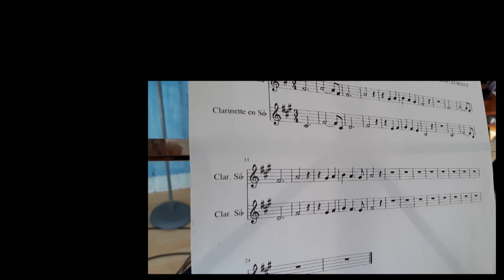5 conseils pour une BALANCE RÉUSSIE (digressions musicales # 22)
La balance avant un concert, c'est une étape cruciale pour ne pas rater sa prestation. Avec l'expérience, j'ai dégagé 5 petits trucs indispensable à faire ou ne pas faire pour optimiser ce temps. Et devinez quoi? Je vous les offre ! CADEAU !

► MATÉRIEL UTILISE
►Time code :
0:00 • Introduction
0:55 • Conseil n°1 : Ne jouez que quand c'est votre tour!
1:57 • Conseil n°2 : Restez sur le plateau !
3:00 • Conseil n°3 : Laissez faire les techniciens !
4:07 • Conseil n°4 : Jouez comme au concert !
5:34 • Conseil n°5 : Des passages de référence !
6:36 • Petite précision
7:30 • Conclusion
►MUSIQUES